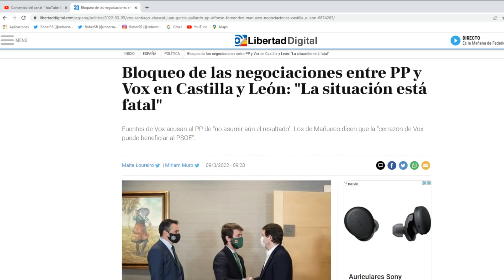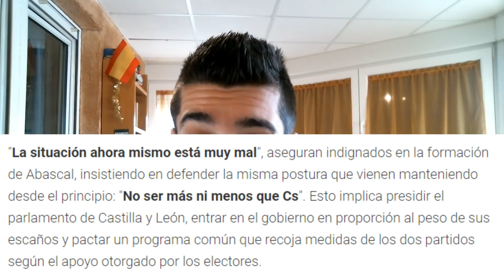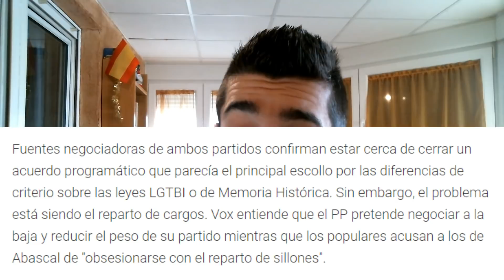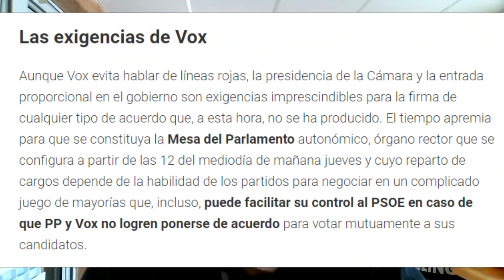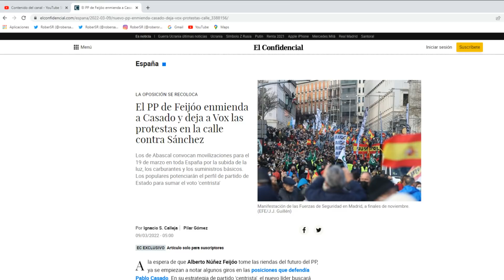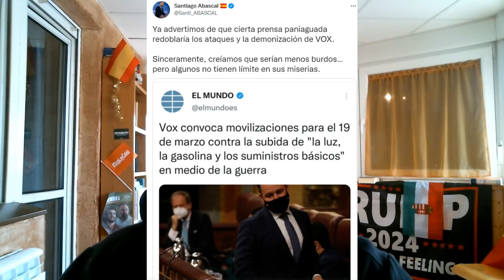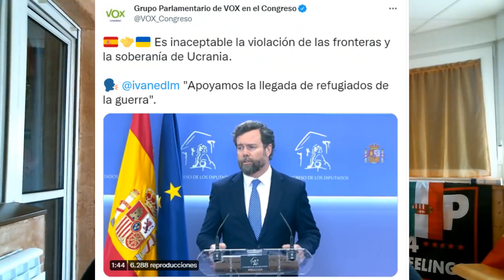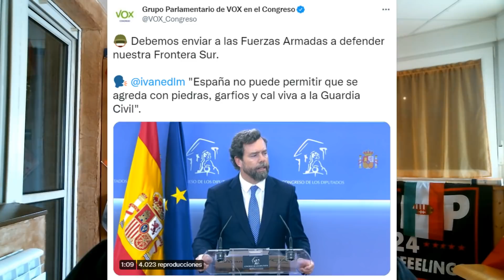¡VOX SE HARTA DEL PP Y MAÑUECO, FEIJÓO ABRAZA A SÁNCHEZ E IVÁN ESPINOSA ESTALLA CONTRA EL PSOE!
Bienvenidos a RoberSR!!! Nuevo vídeo en el canal comentando el hartazgo de VOX contra el PP y Mañueco, tras encallarse las negociaciones en Castilla y León a 24 horas de constituirse las Cortes, los últimos acercamientos de Feijóo, próximo líder del PP, a Pedro Sánchez y como Iván Espinosa ha estallado una vez más contra el PSOE. Todo esto y mucho más en el vídeo de hoy!!!